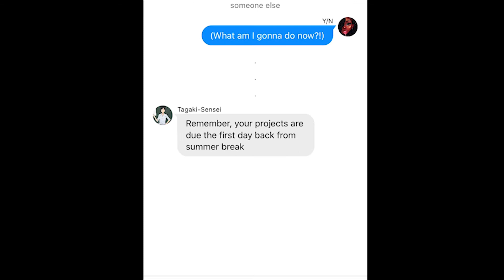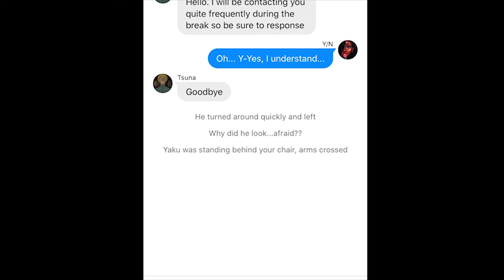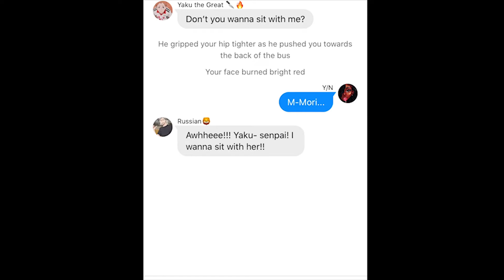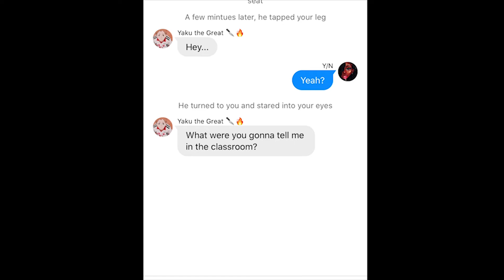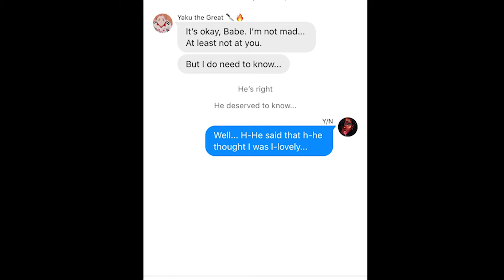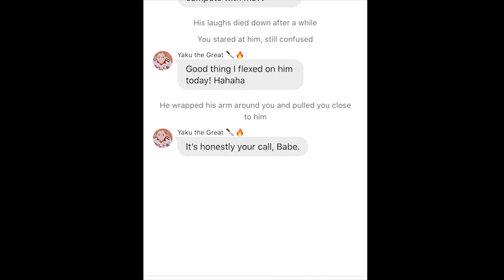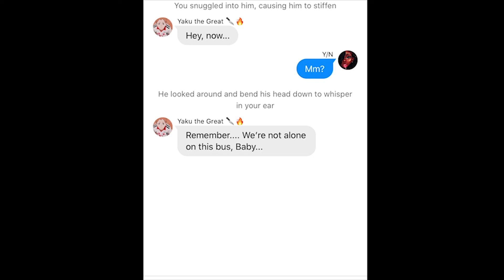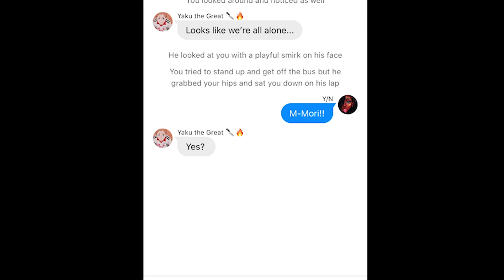Yaku x Y/N Chapter 4 Part 4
Haikyuu Yaku x Y/N Chapter 4 Part 4

Music: lofi hip hop radio - beats to relax/study to by Lofi Girl

Images: Haikyuu!! by Furudate Haruichi